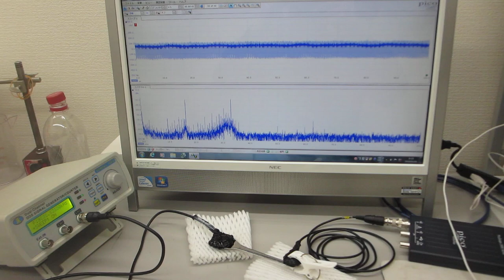超音波伝搬実験（表面弾性波の相互作用）